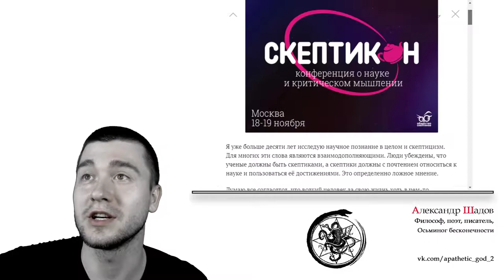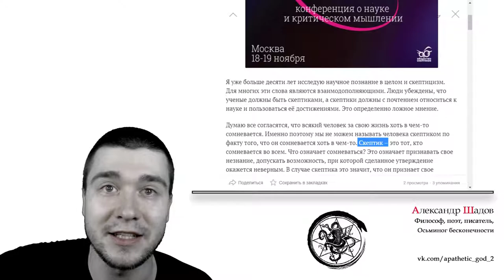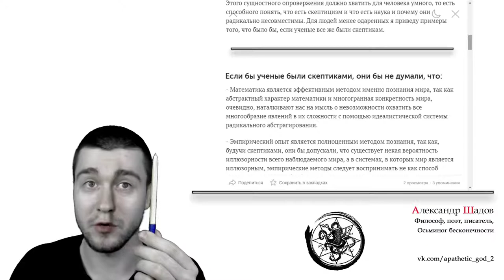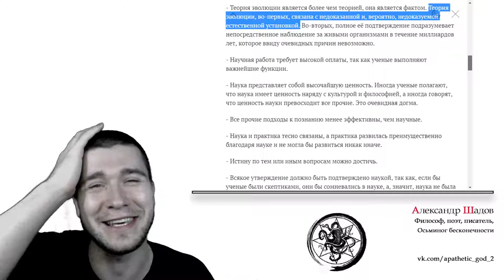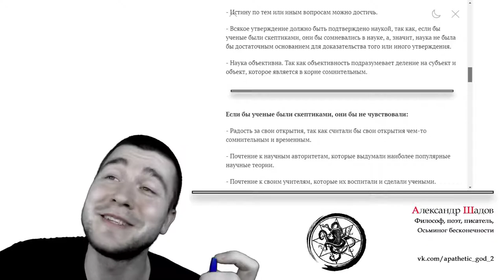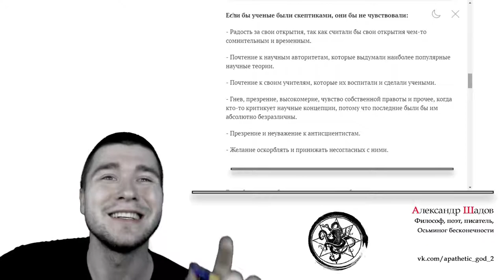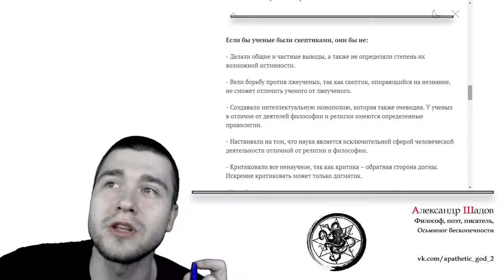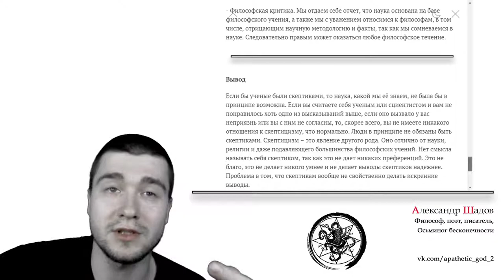Обзор статьи "Если бы ученые были скептиками"